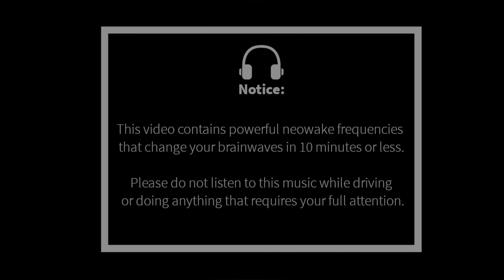100% Fokus beim lernen: Konzentriere dich auf komplexe Aufgaben - Beta-Gehirnwellen (neowake®)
♫ Erhalte kostenlos Zugriff auf 650+ neowake® Sessions (NEU: Inkl. Biofrequenzen für körperliche Gesundheit)

◎ Über diese neowake® Session:

Bei dieser Session wird die rechte Gehirnhälfte fokussiert, während die linke Hemisphäre beschleunigt und stimuliert wird. Dadurch werden Leistungsangst und Frustration abgebaut, während gleichzeitig der Verstand geschärft wird, so dass komplexe geistige Aufgaben leichter bewältigt werden können.

Für ein optimales Ergebnis empfehlen wir Kopfhörer für diese Session.